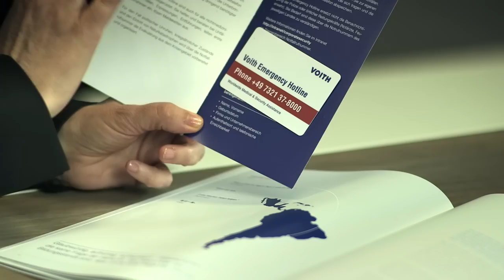VOITH AZ FILM H264 1080p25 eventversion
Lebenslanges Lernen - Ausbildung und Weiterentwicklung unter einem Dach: das Voith TrainingCenter